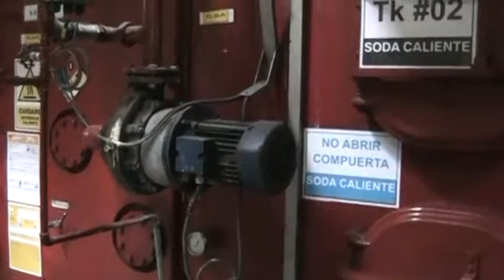TECMEC PERU O8